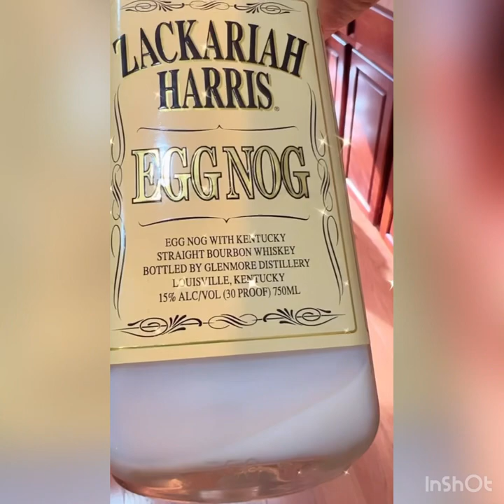Surgery Day - breast lift and augmentation ☀️